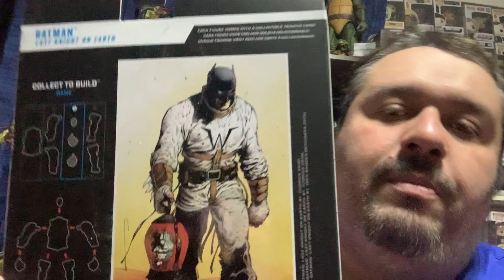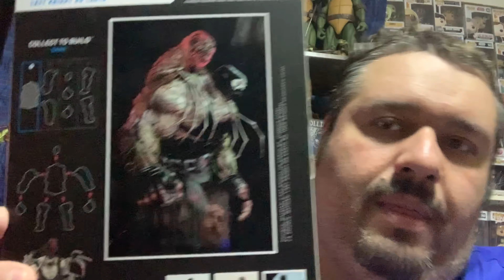short target pick up video road to 300